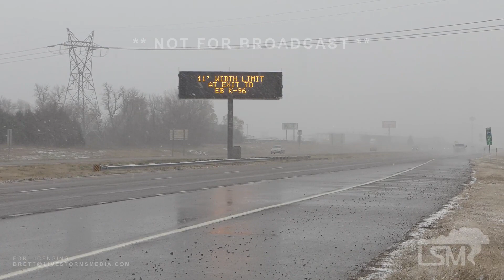11-25-2023 Wichita, KS - Heavy Snow Causing Traffic Accidents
Significant collision on Kellogg Ave with possible injuries causing traffic backup as heavy snow gets underway for Wichita and surrounding areas.